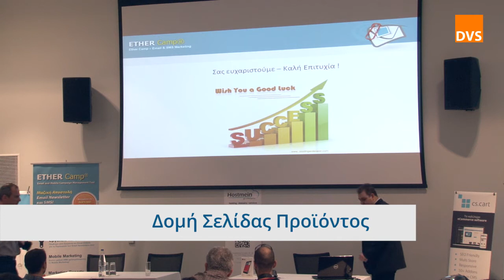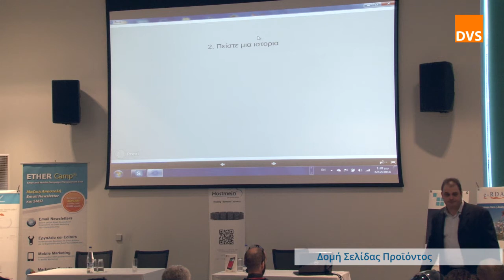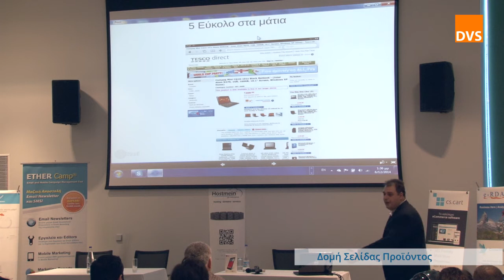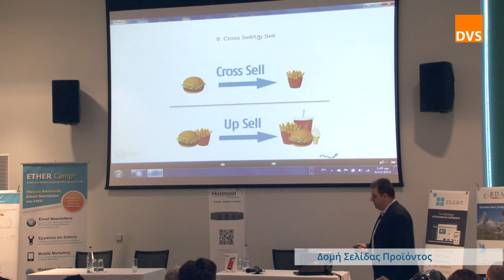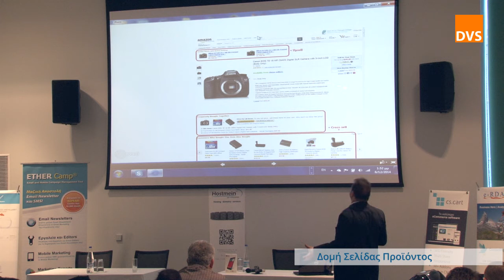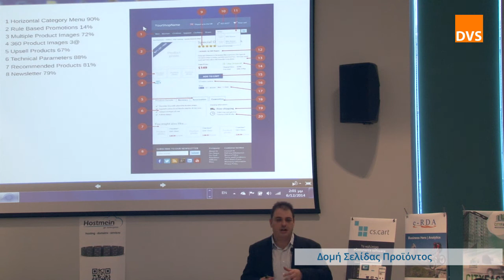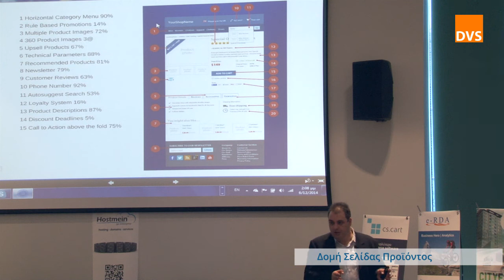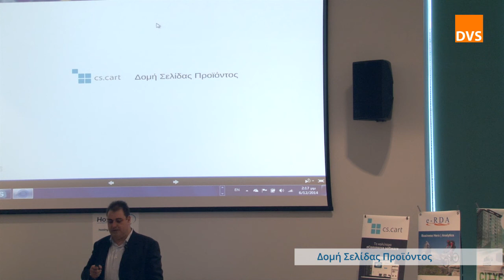Δομη Σελίδας Προϊόντος - Dvs eCommerce Marketing Seminar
Πως πρέπει να είναι η σελίδα προϊόντος δομημμένη; Ποια είναι αυτα τα στοιχεία στα οποία πρεπει να δωσουμε μεγάλη προσοχή; Πoιά είναι τα κοινά λάθη που όλοι κάνουμε; Δείτε την παρουσίαση του Φωτη Κουρμαδα από την Dvs.gr eCommerce Experts για αυτά τα ερωτήματα αλλά και για τις βέλτιστες πρακτικές στη σελίδα ενός προϊόντος.